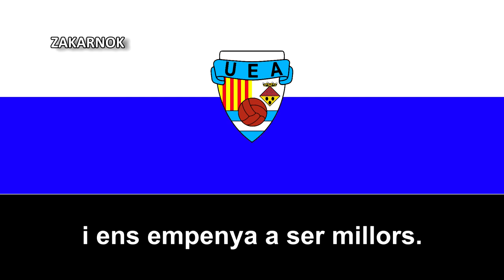Himno de la UE Aiguafreda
La Unió Esportiva Aiguafreda, anteriormente conocido como Club Esportiu Aiguafreda, es un club de fútbol catalán de la ciudad de Ayguafreda, en España y el club fue fundado en 1928. Desconozco la historia del club y su trayectoria histórica y si disputo alguna vez en la Tercera División Española.